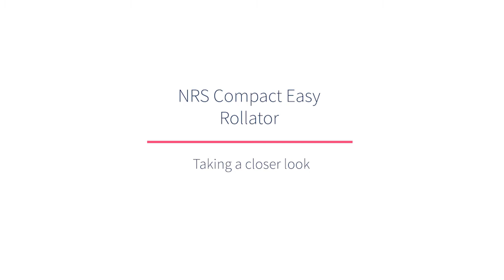NRS Compact Easy Rollator | Taking a closer look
Practical and versatile, the NRS Compact Easy™ Rollator is a great way to support yourself when youre walking in your home or outside. Trips to the shops are made much simpler as this rollator is supplied with a detachable shopping bag for your purchases.

Cleverly designed in lightweight aluminium, this folding wheeled walking aid also features a mesh seat and back so that you can rest comfortably on your excursions. With reflectors to help you to be seen in low light and with easy grip handles, loop break system and front swivel wheels, this supportive walker gives you superior, practical support.